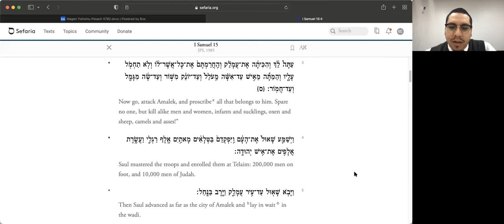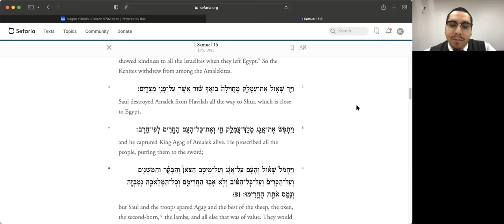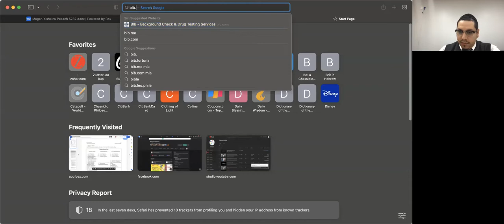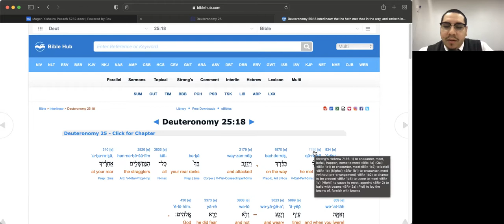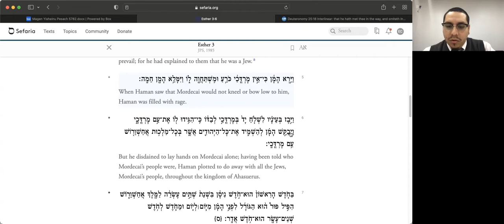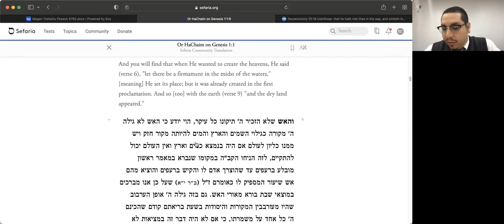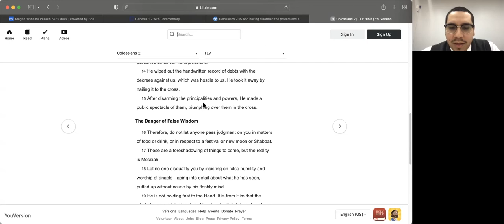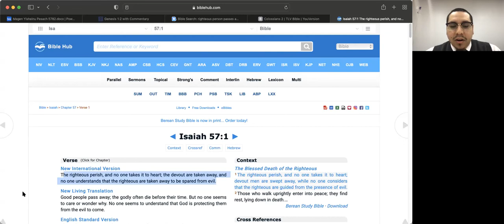Lesson from Haman - god of happenstance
Purim insights